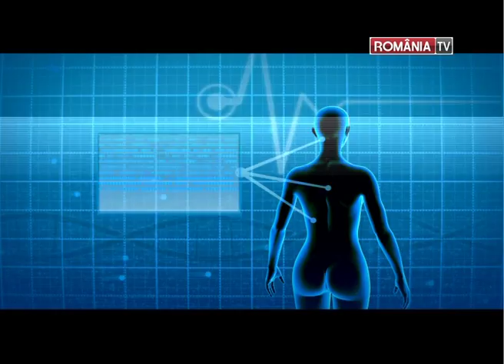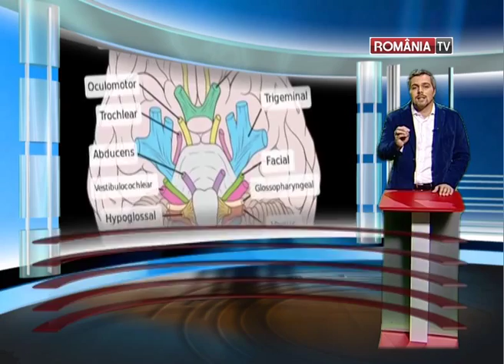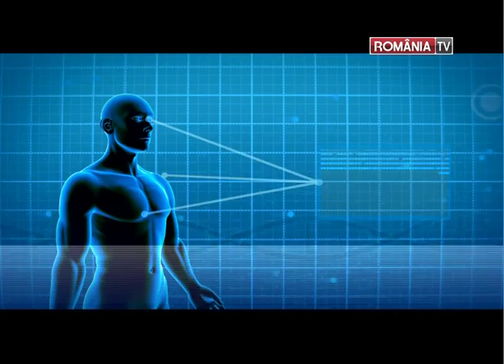De ce stranutam cand ne uitam la soare sau in lumina puternica?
Hai  sa aflam de ce stranutam vara cand ne uitam la soare (poate fi valabil si de pe o partie de ski)!